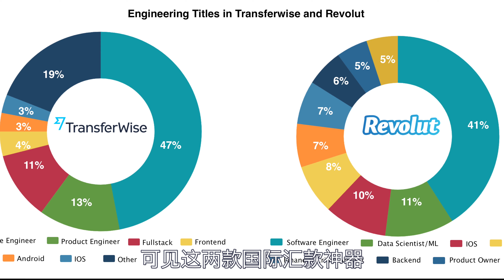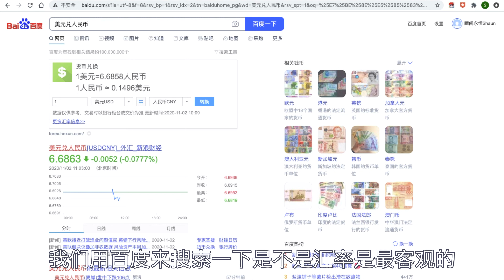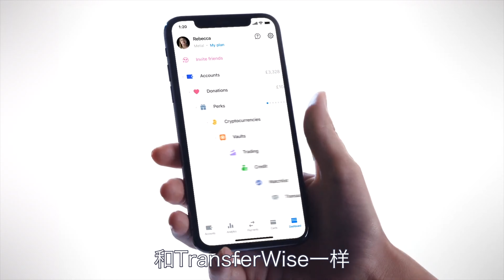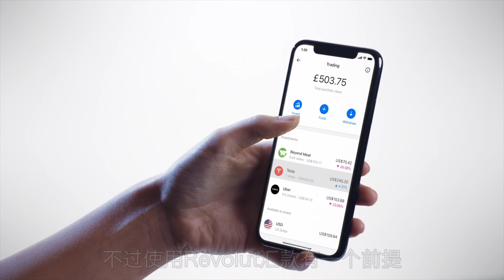测评无国界汇款神器——TransferWise和Revolut，如何让跨境转账以超低价滑到指尖？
使用以上链接新用户注册立享等值600美元的国际汇款手续费额度！！！

1. 咨询我们：
【微信】 公众号搜索“顺手牵洋”——点击“联系我们”——扫码添加好友

5. 会员社群：
【知识星球+Discord+微信群+Telegram群+WhatApp群】 首年365元/50美元，次年半价，一次付费链接五大平台
【微信公众号-顺手牵洋】首页下方点击“会员社群”文末扫码，或者官网首页下方“知识星球”扫码，可预览或加入会员社群，会员将获准加入本频道知识星球问答论坛+微信群&Discord社区+Telegram群，会员能够免费无限次向顾问专家咨询提问、会员专享特惠折扣、独家真实资讯和学习资料、视频内容创作建议特权 and more！